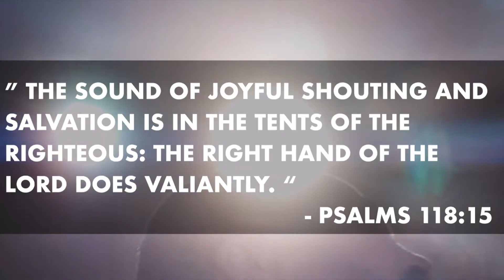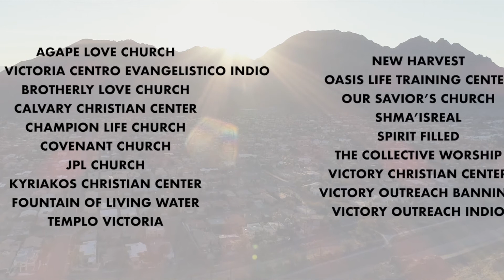Pastor Rob's Latest Video- Oct 14th, 2020